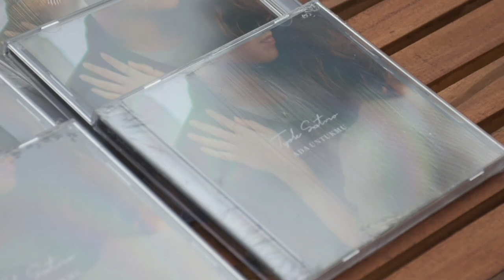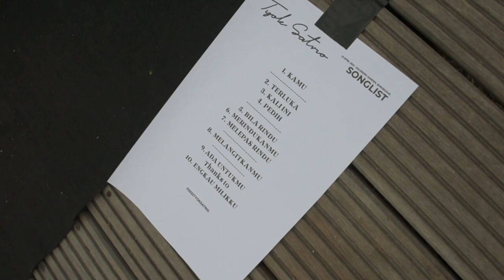Tyok Satrio - Seru Seruan Ngabuburit Bareng Brader di Borobudur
Tyok Satrio Backstage Diary #19 kali ini Tyok membuat sebuah acara Intimate & Ngabuburit Concert Nalendro Garden di Borobudur. Acara ini dimeriahkan juga oleh Dua Tiga dan Jiroluger